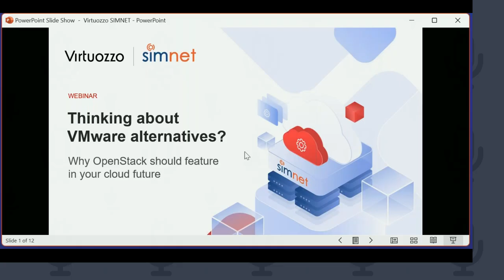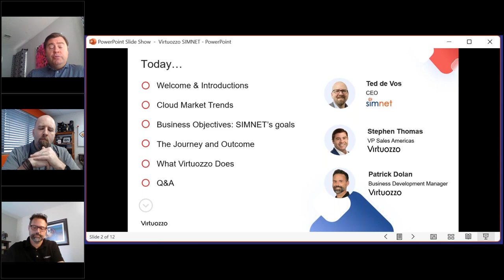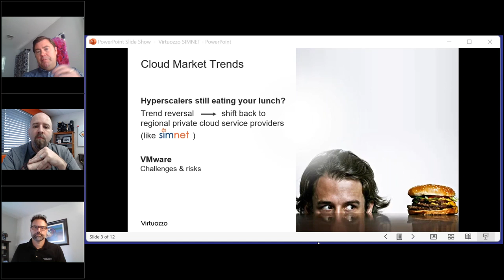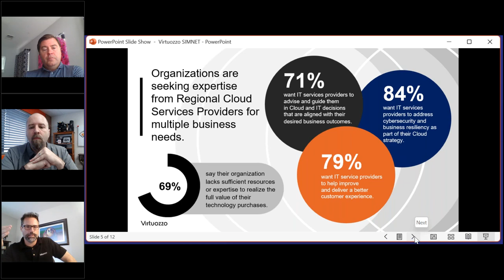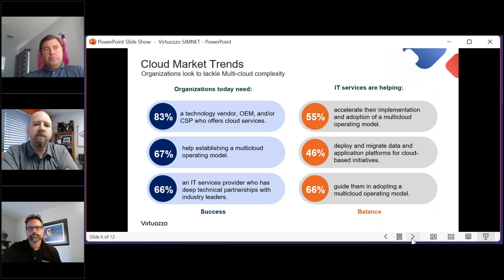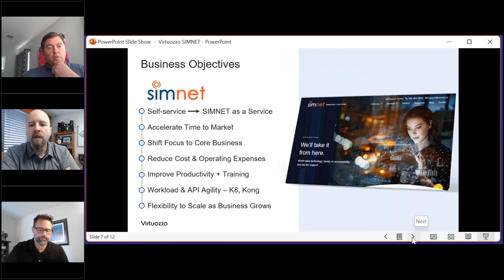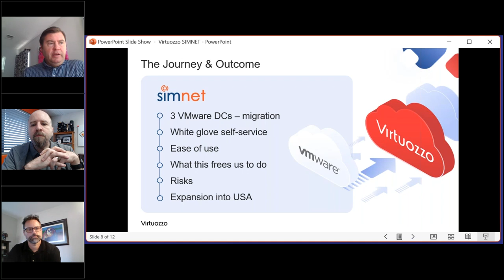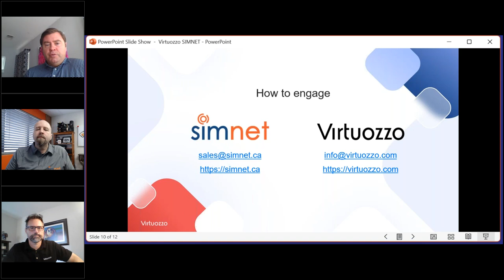Production-ready OpenStack, VMware alternatives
Which cloud platform positions you best for the service-oriented future? Together with SIMNET we discuss the OpenStack cloud alternative for CSPs & MSPs.